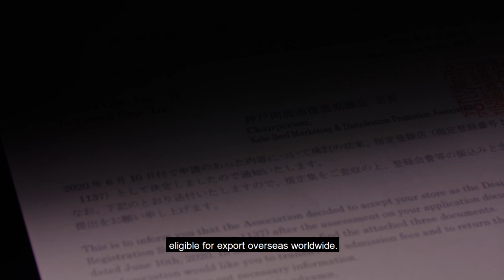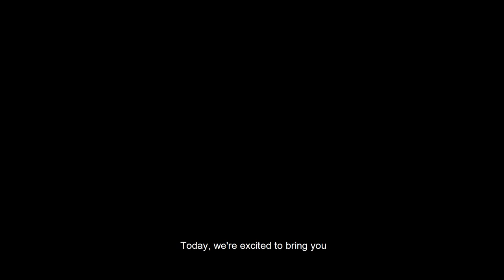Kobe Beef is Now at Crowd Cow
Kobe Beef is synonymous with luxury — its name instantly recognizable. There are few things in the world that are as iconic. There are only 8 US retailers authorized to sell this rare, premium product, and only 37 US restaurants have the certification to serve it. Crowd Cow is honored to have earned our license and to work with Kobe farmers and processors as an official member of the Kobe Beef Association. Most of all, Kobe Beef earns its reputation with each delicate, velvety, umami-packed bite — get on the waitlist for your chance to try Japan’s most iconic wagyu!